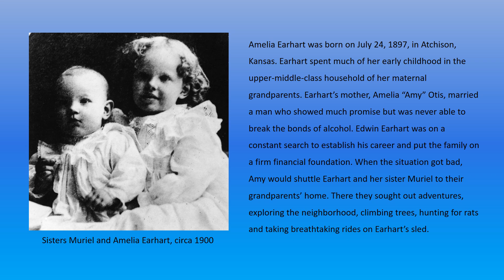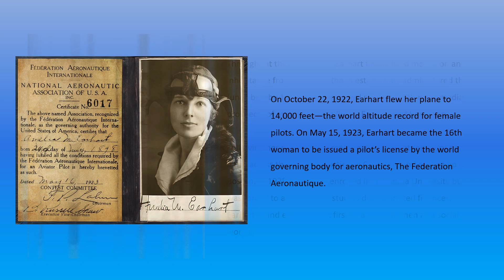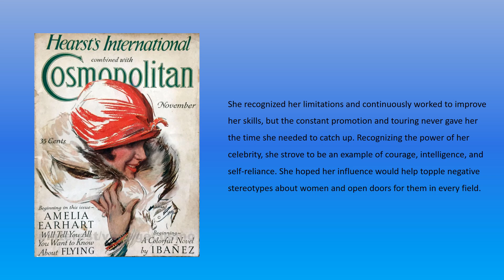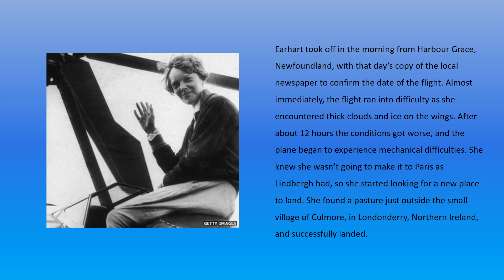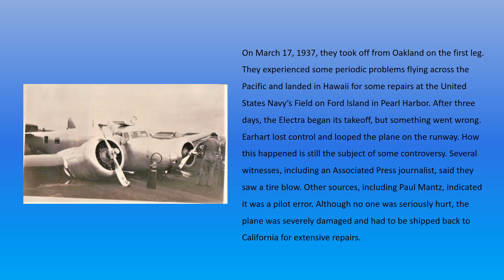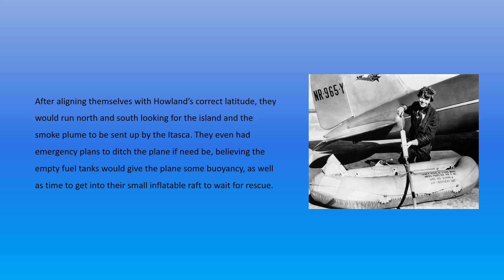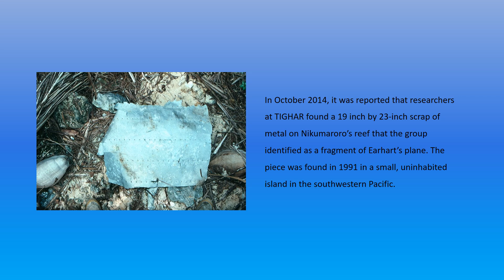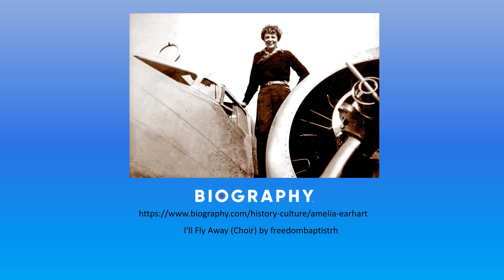Star Spotlight -- Amelia Earhart (July 24, 1897; declared dead January 5, 1939)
"The most difficult thing is the decision to act. The rest is merely tenacity. The fears are paper tigers. You can do anything you decide to do. You can act to change and control your life and the procedure. The process is its own reward." ~ Amelia Earhart